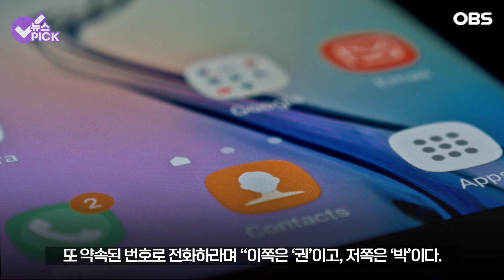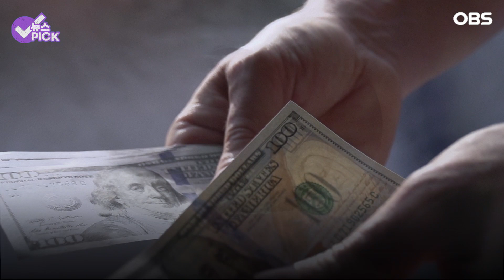[자막뉴스] 캄보디아에서 첩보영화 찍은 간첩?..북 공작원 만난 창원간첩단 / OBS 뉴스O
황씨는 자통 경남 서부지역 책임자 정모씨에게
"북한 공작원과 뜨겁게 동지적인 사랑을 나누는 것이
 제일 큰 의미가 있다"며 2019년 6월
캄보디아에서 북한 공작원들과
접선하도록 했다.
이들은 '김정은 충성결의문'도 작성해 건네고,
공작금으로 7천달러를 받았다고
전해지는데요
자세한 소식 영상으로 만나보시죠